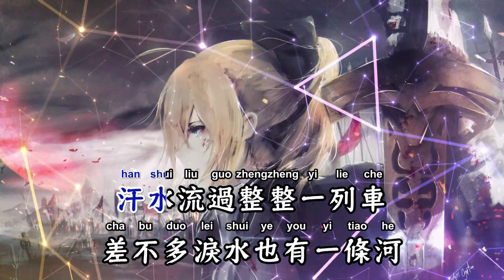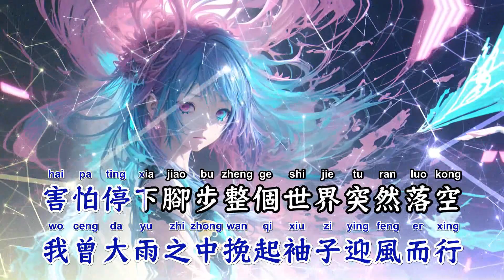我这一生(DJYork耀 Rmx) - 半吨兄弟【备有伴奏版视频】